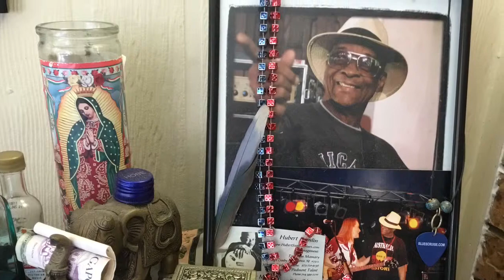Fiona Boyes: Recording a Blues album - ‘Call Their Name’ - Song Insights #1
The first in a series of short clips, giving a glimpse into stories behind the songs on my new album ‘Voodoo in the Shadows’.
The opening song ‘Call Their Name’ is my tribute to some influential older musicians - my blues heroes - who, in various cases,  I was lucky enough to meet, play, tour or record with...  A lot of blues songs reference respected, older players but I didn’t want this to be just a list of musicians.  Rather, it is a very personal song about people who not only influenced me on my blues journey but also have some special connection.  It is well worth looking up all these musicians and hearing their music, which lives on even though they’ve gone.
Hubert Sumlin, Pinetop Perkins, Willie ‘Big Eyes’ Smith, James Cotton, Memphis Minnie, Jessie Mae Hemphill, Dutch Tilders.
‘Keep the Faith’ (Dutch Tilders, in tribute to his friend Brownie McGhee)

Musicians: Fiona Boyes(electric guitar/vocals) & Mark Grunden(drums/percussion)
Album: ‘Voodoo in the Shadows’ (Fresh! Reference Recordings)